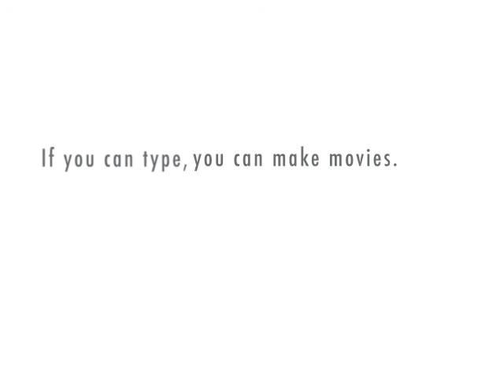Miss Annie and the Amish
Miss Annie is approached by an elderly amish fellow with the worst of intentions.